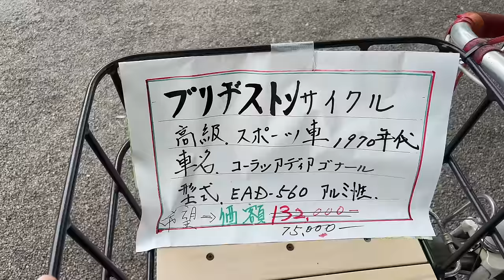日本骨董集市淘老家具｜東寺弘法寺跳蚤市場｜老鐵壺｜70-80年代普利司通自行車｜萩燒茶道具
購買藏品，歡迎加入臉書社團：集市達人無塵Flea market粉絲俱樂部

微信：tobe_2008
淘宝：无尘有物
ETSY：WuchenCo